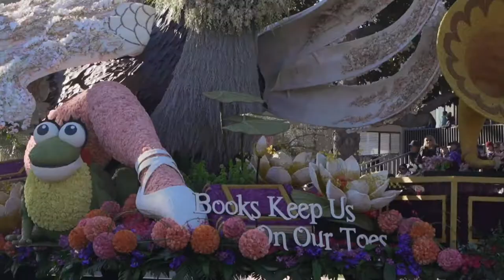Giti Sponsor ROSEPARADE2019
For the 4th consecutive year, Giti served as the Official Tire Sponsor of the Rose Parade® and Presenting Sponsor of Decorating Places.